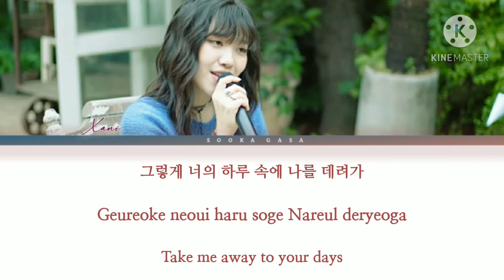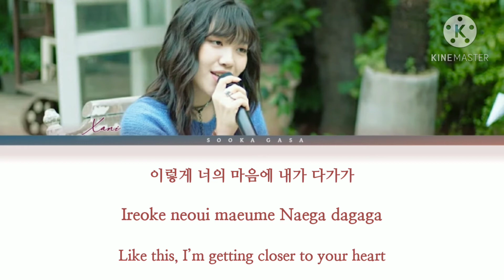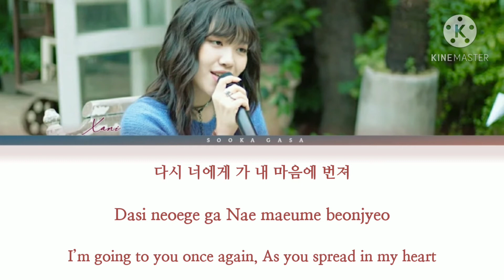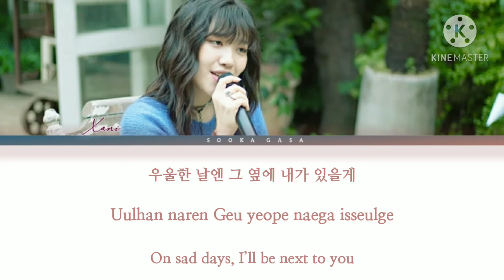Xani (산희) 'It's Ok, Because It's You' (Record Of Youth OST Part 10) Lyrics (Han/Rom/Eng)